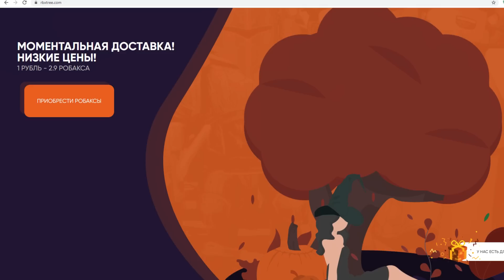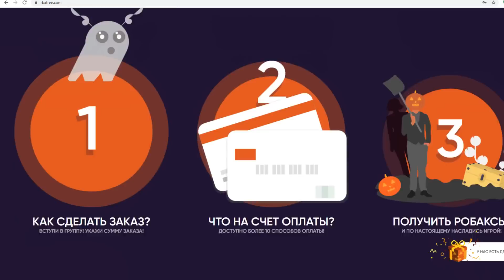ЭВОЛЮЦИЯ ЗВЕЗДЫ СМЕРТИ 999,999,999 УРОВНЯ В РОБЛОКС !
Привет, меня зовут Juza ! И это мой канал про игры Juza Play . В основном здесь выходят видео по Роблокс ( Roblox ), Но бывает и Майнкрафт ( minecraft ) , а еще многое другое !